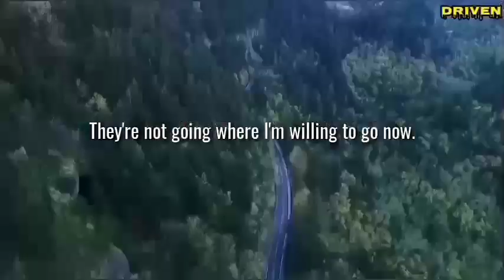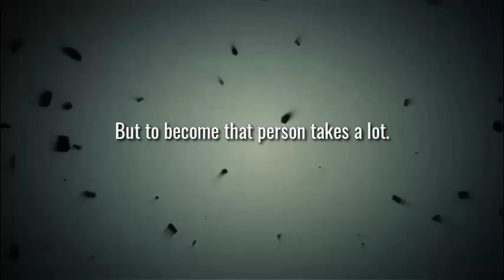#9 FIND STRENGTH | David Goggins | Driven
Start from scratch. Develop a different mentality at your lowest part of life. Don't let your lowest part of your life makes you feel bad, instead use your lowest part of your life to build a unbreakable strength from rock bottom rebuild yourself up knowing that most people in their lowest part of life most people quit. Life is inevitable, you must strength.